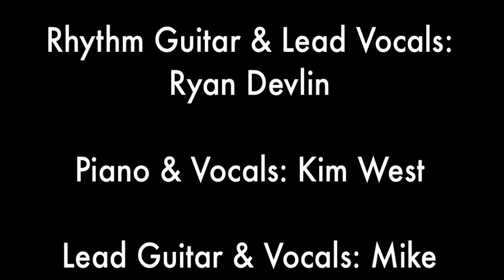Smokey Brights for 52x52 Release #13 - Viejo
Smokey Brights - Bio

The beginnings of Smokey Brights can be found in a batch of homespun gifts given out around Christmas of 2009. Being too strapped for cash to afford gifts that year, guitarist and vocalist Ryan Devlin, and girlfriend, vocalist and pianist Kim West, made a three song Christmas album together for family and friends. In it, they recorded tunes by Built to Spill, Joni Mitchell, and Bob Dylan. Although not traditional Christmas songs by any means, they were songs the couple loved that seemed appropriate for the season.  To Ryan and Kim's delight, their voices harmonized naturally, and they used the project as a starting point to begin singing together on a more regular basis.

By spring of 2010, Ryan had a finished a collection of songs he'd been working on for a few years. Though he was playing bass in The Whore Moans, Seattle's brash and energetic garage outfit now known as Hounds of the Wild Hunt, this new collection of tunes had a much different sound.  Having played in the Seattle music scene for years, Ryan already had an idea of what musicians he wanted to help him with this new sound.  The band with its current members was already cast in Ryan's head, and, with Kim's encouragement, he sought out the musicians he wanted.

Bassist Jim Vermillion and drummer Nick Krivchenia are a package deal, which is exactly what Ryan wanted.  Jim and Nick have played bass and drums together nearly exclusively since they met in 2003 at Evergreen State College, where they studied audio engineering. They have a brother-like existence, complete with the inside jokes, the bickering, and the love that only derives from countless hours of forced cohabitation.  This closeness comes through in their precise and unique rhythmic work.  One can hear them as a two-piece in their other band Armed With Legs, where they take bass loops and complex rhythms to create live electro influenced art rock.   Jim and Nick bring rhythmic precision, a willingness to experiment, and a background in audio to the table. Jim and Nick were also an easy duo to approach, being that Ryan, Jim, and Nick all worked at the same restaurant at the time, Seattle's Tutta Bella Neapolitan Pizzeria. Coincidentally, this was the same restaurant where Ryan and Kim had met at years prior. (Strangely, Tutta Bella has had just as much to do with the formation of Smokey Brights as anything else.)

Mike Kalnoky, like Ryan, had been playing in punk and garage bands in Seattle for years (What What Now, Thunderbird Motel.) It was in this environment Mike's unique guitar style first caught Ryan's ear.  Heavily rooted in the blues and pentatonics, Mike's part-Nashville, part-rock and roll Telecaster technique is reminiscent of Mike Bloomfield.  This style of lead guitar, so integral to classic American rock, is seldom found in modern indie/Americana bands.  When Mike plugged in with the yet unnamed project, the sound Ryan had been envisioning started to solidify.  In winter of 2010, Smokey Brights had officially formed, and played their first show as a four piece at Seattle's Cafe Racer.

Wasting little time, the boys began recording a few months after getting together. They spent a week in the woods outside of Olympia, Washington, at Jim's childhood home self-recording "Can't Rightly Say," their first musical offering.  Though Smokey Brights had only been playing for a few months, the record captured a natural, airy cohesiveness and instantly caught some national attention.  Kim sang on the record, and then joined the band in an official capacity in summer of 2011.  The harmonies first captured on Kim and Ryan's Christmas album are now an integral piece to the Smokey's sound.  Smokey Brights continue to push themselves compositionally, and are currently breaking free of the folk influence that dominates their first record, in favor of a more driving and cohesive rock sound.

Smokey Brights have since released two seven inch records and are in the process of making their first official full length, expected to be released in summer of 2014. In the meantime, their first single for London Tone Music, Viejo, is a fun, quirky and hooky indie pop song, full of great harmonies, rollicking rhythm, a strong melody and a youthful energy and appeal.